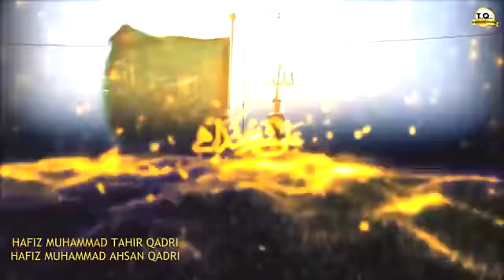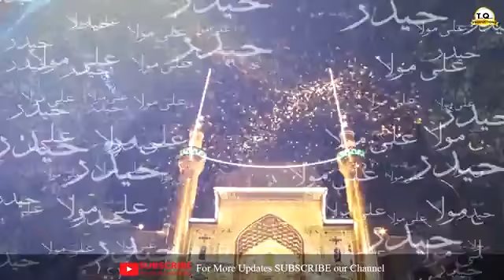Haider maula ali ali